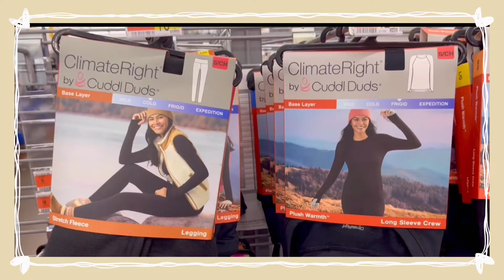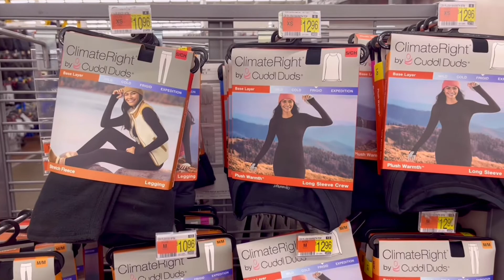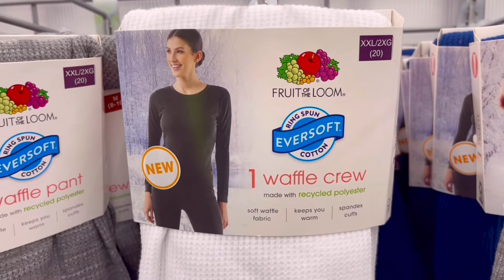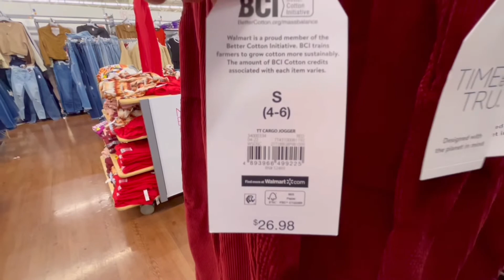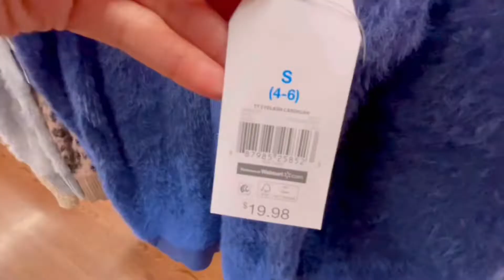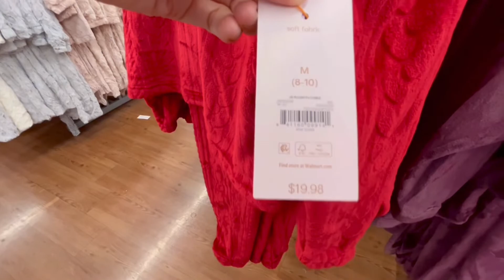WALMART FALL NEW COLLECTION 💕 NEW ARRIVALS‼️SHOP WITH ME